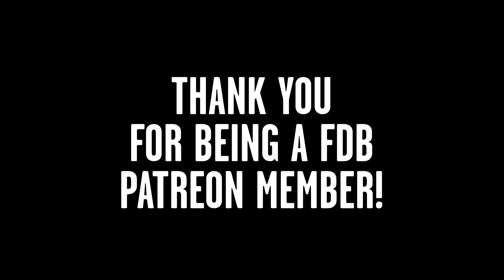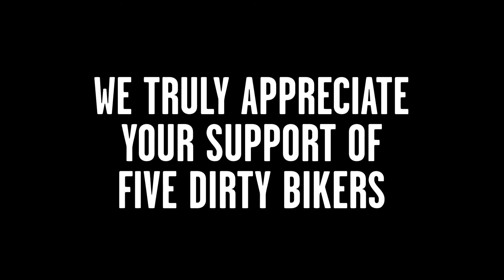FDB Extras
Enjoy over 20 minutes of pre-show chatter from our recording with Marvelous Maverick Moto.